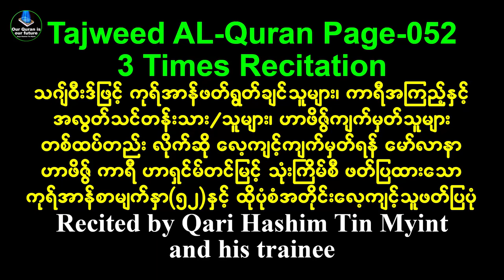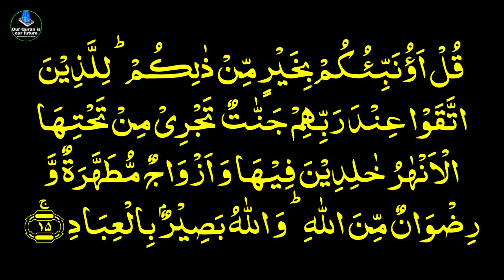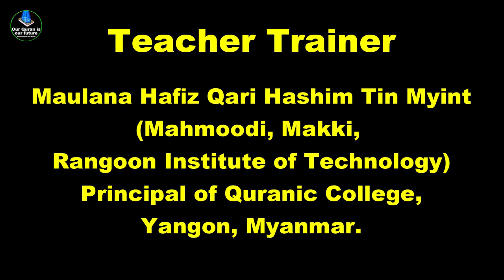Tajweed Al Quran Page 052 Three Times Recitation by Qari Hashim Tin Myint and his trainee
♥♥♥ကုရ်အာန်တစ်အုပ်လုံးကို တမန်တော်မြတ်ထံမှ မျိုးဆက် တစ်ဆက်ပြီး တစ်ဆက် သင်ယူသင်ပေးပြီး ရောက်ရှိလာသော ပုံစံအတိုင်း လိုက်ဆို လေ့ကျင့်နိုင်ရန် စာမျက်နှာအလိုက် တစ်အာယသ်ကို သုံးခေါက်စီ ဆိုပြ၍ နေ့စဉ် ဗွီဒီယိုတင်ပေးနေပါပြီ။ အရှင်မြတ်နှင့် အကောင်းဆုံး နီးကပ်မှု ရှာဖွေနိုင်ကြပါစေ။ အာမီးန်။

♥♥♥အကြည့်/အလွတ် ကာရီသင်တန်းသား/သူများအနေဖြင့် နေ့စဉ် လိုက်ဆို လေ့ကျင့်ပြီး ဆရာ/ဆရာမများထံ ထိုပုံစံအတိုင်း ပြန်လည် ဆိုပြရပါမည်။ ဗွီဒီယိုတွင် ကျွန်တော်ဖတ်ပြထားသည့်အတိုင်း တစ်နေ့ကို စဗတ်က်အသစ် (၄)မျက်နှာ လိုက်ဆိုလေ့ကျင့်  အလွတ်ကျက်မှတ်သော မိန်းကလေးတစ်ဦး၏ အလွတ်ဆိုပြပုံ နမူနာ တင်ပြထားပါသည်။

ဆရာဟာရှင်မ်တင်မြင့်
၂၂/၆/၂၀၂၃